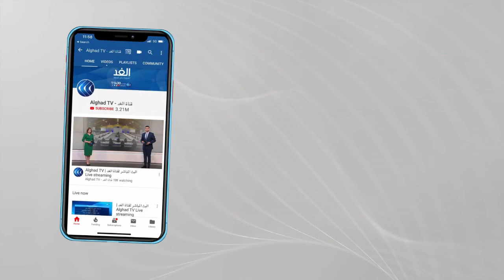مصر | بموكب مهيب .. نقل مركب الملك خوفو من الأهرامات إلى المتحف الكبير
كشفت وزارة السياحة والآثار المصرية عن نجاحها فى نقل مركب الملك خوفو أحد أهم ملوك الأسرة الرابعة من منطقة جنوب الهرم الأكبر إلى مكانها الجديد بالمتحف المصري و خلال مؤتمر صحفى أعلنت تفاصيل عملية النقل و عملية الترميم ... المزيد من التفاصيل عبر التقرير المصور لمراسل الغد من القاهرة محمد مبروك، عبر الفقرة الاخبارية